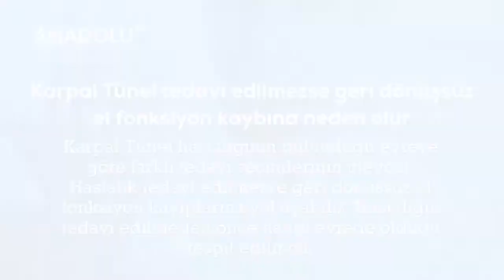Teknoloji Karpal Tünel sendromunu arttırdı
Bir zamanlar ağır işlerde çalışan insanları etkileyen “Karpal Tünel Sendromu” artık masa başında çalışan kişilerde görülüyor. Ancak el bileğinde ağrılara yol açan bu hastalıktan korunmak mümkün.  Genellikle elimizin ortasında bulunan median sinirin bası altında kalması sonucu ağrı, uyuşukluk ve güçsüzlükle kendini gösteriyor. Median baş, işaret, orta ve yüzük parmağımızın duyusunu taşıyan bir sinir. Bu sinir, parmaklara ise karpal tünel olarak bilinen küçük bir kanaldan geçerek dağılıyor. Zaten ismi de buradan geliyor. Peki nasıl teşhis konur ve nasıl tedavi edilir?

Karpal Tünel Sendromu, bir uyuşukluk ve elektriklenme haliyle ortaya çıkıyor. Şöyle ki; özellikle hamur yoğururken, elde çamaşır yıkarken, el işi yaparken veya bilgisayar tuşlarına basarken; yani el bileğini kullanarak yapılan hareket
li işlerde elde ve parmaklarda ortaya çıkan bir uyuşuklukla kendini gösteriyor. Ayrıca ilk üç parmakta elektrik çarpar gibi bir elektriklenmenin hissedilmesi de önemli bir belirti.

Karpal tünel sendromu, bulunduğu evreye göre farklı tedavi seçenekleriyle ele alınabiliyor. Ancak tedavi edilmezse geri dönüşsüz el fonksiyon kayıplarına yol açan bir hastalık. İlk aşamada, sorunun hangi evrede olduğunun anlaşılması gerekiyor. Bunun için de yapılması gereken EMG testidir. Bu test ile hastalık yüzde 90 olarak teşhis edilebiliyor. Çok erken evre hastalıklarda EMG ile tespit bazen yapılamayabiliyor. Bu durumda eğer hastalıktan şüphe söz konusuysa 1-6 ay arasında bir süre içinde testin tekrarlanması, tanının konmasına yardımcı olacaktır.

🔔 00:00​​ ABONE OLMAYI UNUTMAYIN⤵︎

➡️ 00:30​​ - DAHA FAZLA BİLGİ İÇİN AŞAĞIDAKİ LİNKE TIKLAYIN⤵︎

➡️ 00:45​​ - SORULARINIZ İÇİN AŞAĞIDAKİ LİNKE TIKLAYIN⤵︎

➡️ 01:00​​ - TIBBİ İKİNCİ GÖRÜŞ ALMAK İÇİN AŞAĞIDAKİ LİNKE TIKLAYIN⤵︎